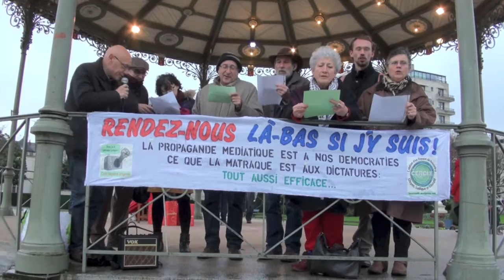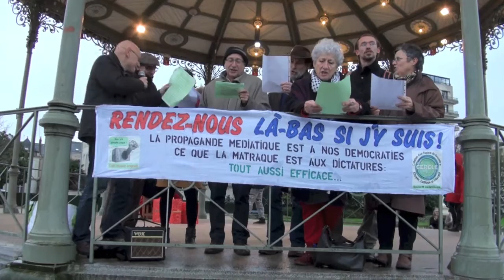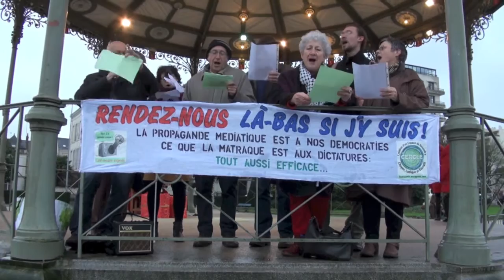Angers donne de la voix pour la campagne "De l'air à France Inter".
Angers, samedi 13 décembre, kiosque du Jardin du Mail.

La pluie s’étant invitée à notre rendez-vous place Romain, tracts et affichages sont restés au sec et les AMG ( Auditeurs Mouillés et Gelés ) courageux présents ont trouvé refuge sous le kiosque du Mail pour se réchauffer en entonnant un revigorant De l’air à France Inter. Répétition réussie, et nous vous donnons à tous rendez-vous dès les premiers rayons de soleil pour reprendre en chœur notre hymne de campagne ! En attendant, n’oublions pas de souhaiter nos bons vœux à l’antenne de France Inter le mercredi 7 janvier, en appelant le standard d’Interactiv‘, de Service public, du Téléphone sonne au 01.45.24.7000, ou en laissant un message sur le répondeur de Si tu m’écoutes, j’annule tout ! ( 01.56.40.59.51 )

De l’air à France Inter ( sur l’air de La Carmagnole )

Evincé Là-bas si j’y suis pour laisser parler Attali.
Gloire au tout libéral et vive le capital !
 Auditeurs en colère, donnons de l’air, donnons de l’air.
Auditeurs en colère, donnons de l’air à France Inter.
Evincé Là-bas si j’y suis : aux gens sérieux, l’économie.
Si tout va mal en France, c’est qu’y’a plus de croissance…
Evincé Là-bas si j’y suis pour faire de la pédagogie :
Oui, les banquiers s’inquiètent, il faut payer la dette.
Evincé Là-bas si j’y suis pour alerter tout le pays :
Les gauchist’s, les casseurs font régner la terreur !
Evincé Là-bas si j’y suis, place à la Bourse de Paris !
Loués soient les actionnaires, assez de fonctionnaires !
Evincé Là-bas si j’y suis, pleins feux sur Valls et Sarkozy.
Qu’un’ préoccupation : bientôt les élections !
Evincé Là-bas si j’y suis, le petit peuple, ça suffit !
Tous derrièr’ les patrons, les marchands de canons !
Evincé Là-bas si j’y suis, on préfère embaucher Nagui.
Oui, du pain et des jeux ! Et nous serons heureux…
Evincé Là-bas si j’y suis. L’actu, c’est le dernier Johnny.
Lui, c’est un homme, un vrai ! C’est pas comm’ ce Mermet !
Evincé Là-bas si j’y suis, on veut du buzz, de la vraie vie !
Que fait Julie Gayet ? On est tous au taquet !
Evincé Là-bas si j’y suis, faut couvrir les intempéries.
Une ado qu’a fugué et un chat maltraité.
Evincé Là-bas si j’y suis, on comprenait rien à Chomsky…
Au moins, Marine est clair : « Les Sans Pap’ à la mer ! »
Evincé Là-bas si j’y suis, au placard la démocratie !
La parole aux experts ! Pas aux Cafés Repaire…

Vous pouvez suivre l’actualité de cette campagne orchestrée par le Collectif De l’air à France Inter (infos et contacts) sur :